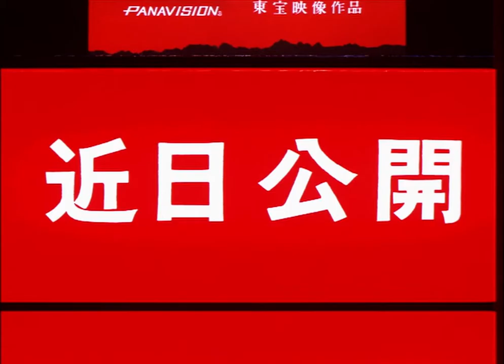Hausu (1977) German Trailer